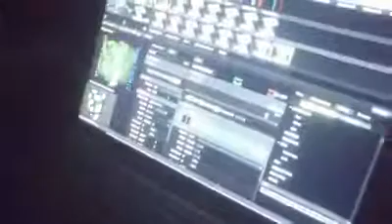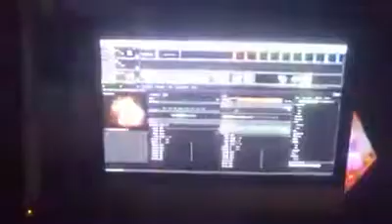VISUAL DJ MAPPING